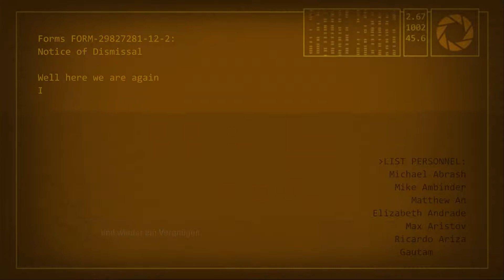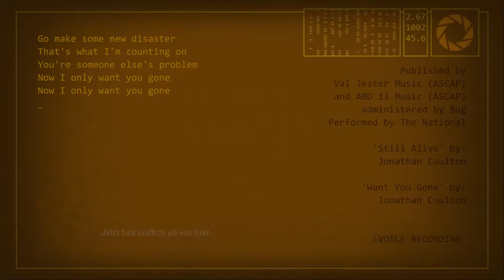Let's Play Portal 2 #34 Der Finale Kampf [Deutsch/HD]